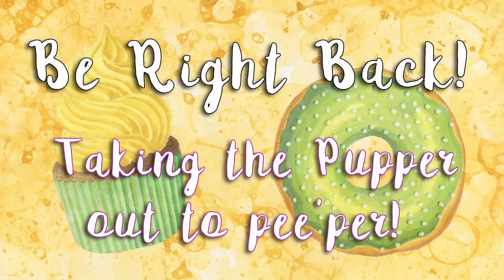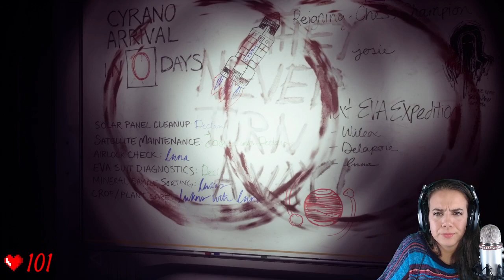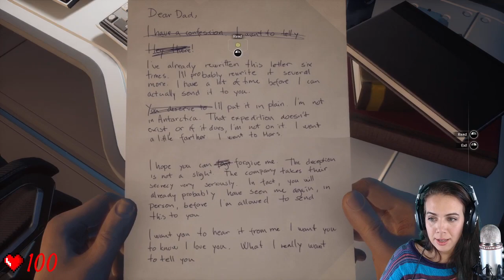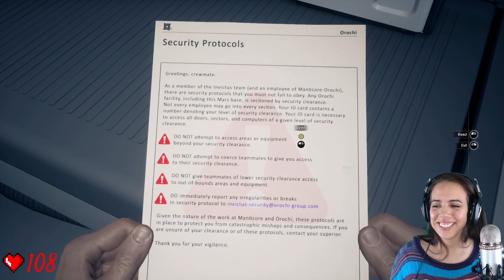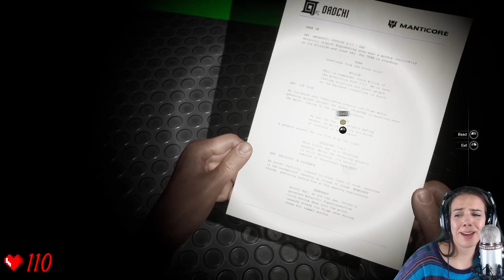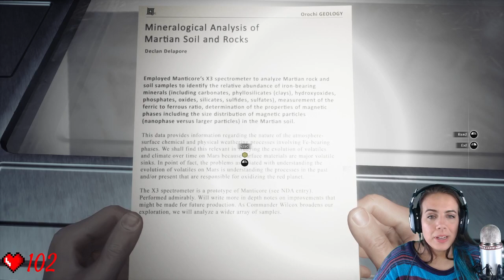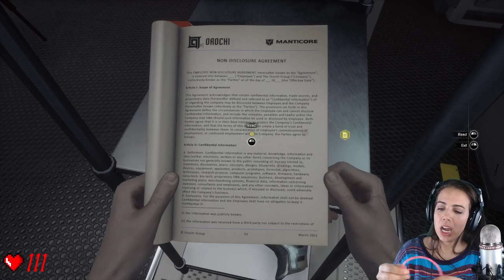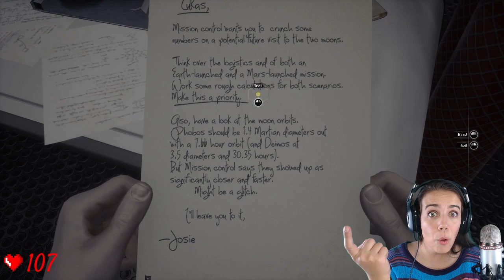Stream - Moons of Madness 1 - Date Unknown